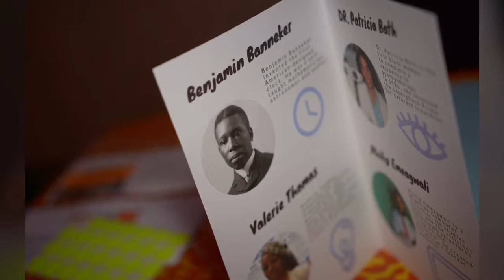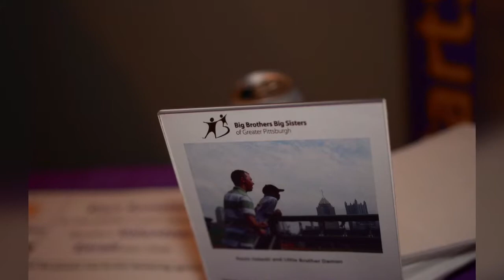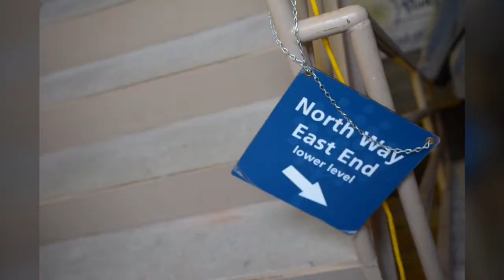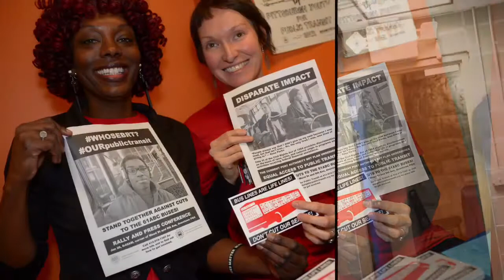Still life’s(journal) Beauté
2018 “The Day Of Martin Luther King Jr.” At The Kelly Strayhorn Theater & Northway Christian Community Center